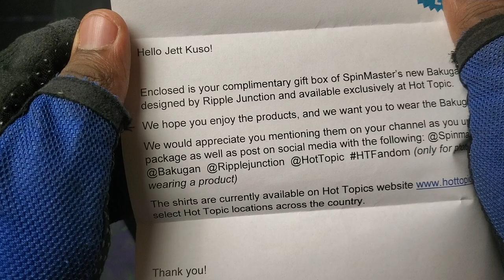JETTKUSO?! BAKUGAN HOT TOPIC SHIRT DOUBLE UNBOXING!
I got a special bakugan package!! These shirts though!!